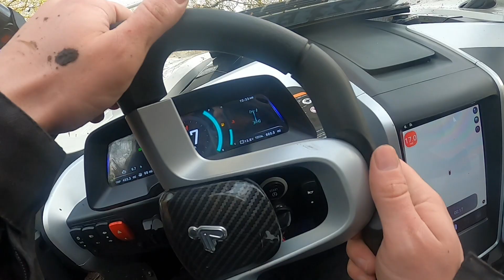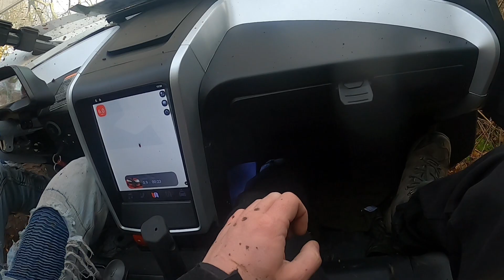VILLIAN SX10 POV